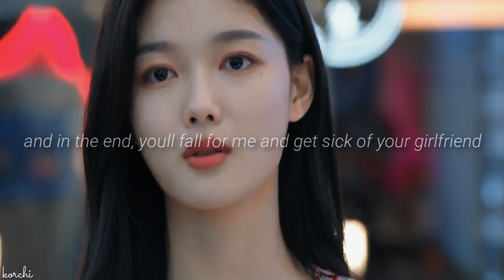saet-byul; backstreet rookie | down and dirty fmv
Drama: Backstreet Rookie
Song: Down and dirty by Little mix
Genre: comedy; romance; school; youth
Series: Eps 1-16
Network: SBS